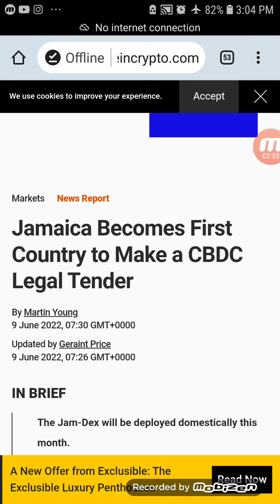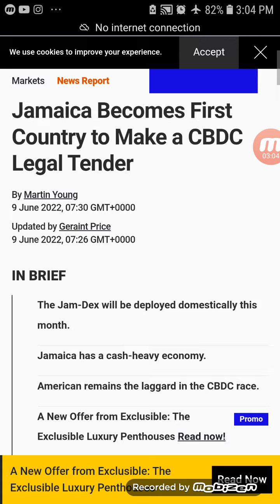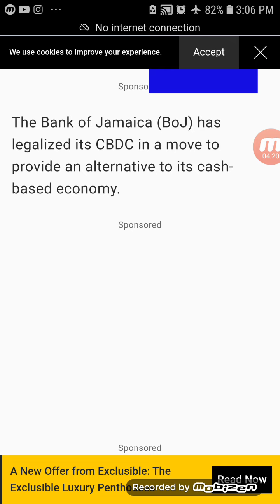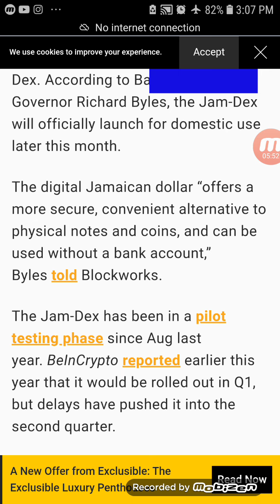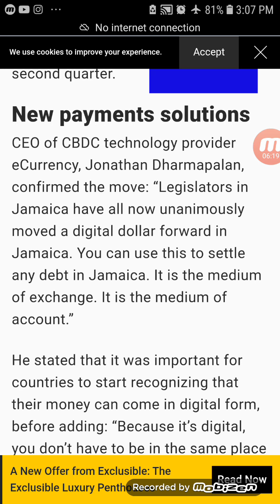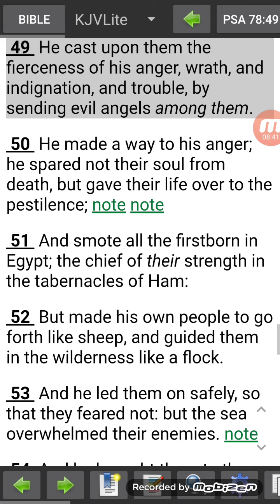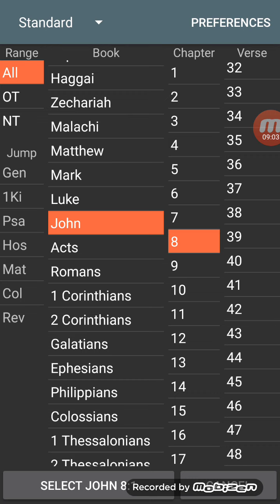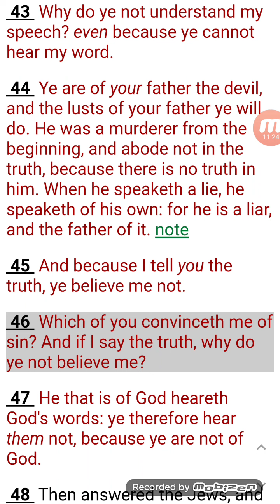JAMDEX (CBDC) IS NOW LEGAL TENDER IN JAMAICA